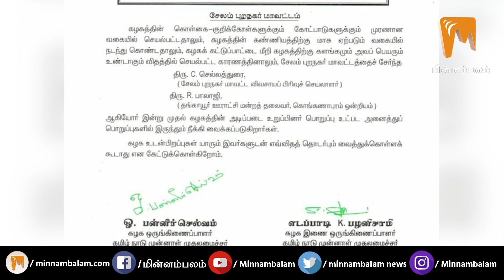எடப்பாடி கோட்டைக்குள் ஓட்டை போட்ட செந்தில்பாலாஜி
CREDITS: Producer - Ashwanth Kamaraj | Script - Vendhan | On Screen -  Pavithra | Editing - Kittu | Creative Head - Elanchezhiyan